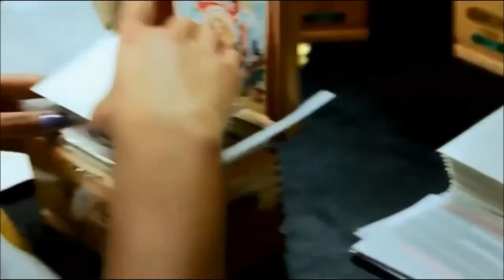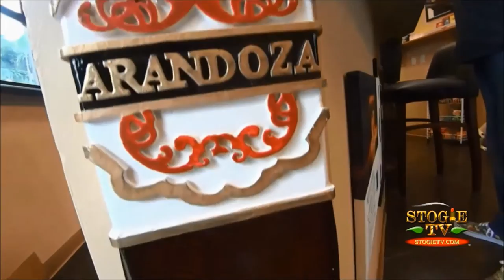Stogie TV Features Royal Cigar Shop and Lounge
Stogie TV features on of South Florida's Cigar jems. The vibe is old school with a touch of class. A special guest appearance by the Cigar Social Group,  the fastest growing club on Facebook.
The Show has great segments for the true cigar Aficionado.
The 1st TV Show to Feature the World of Cigars